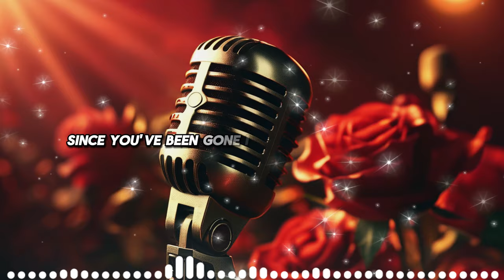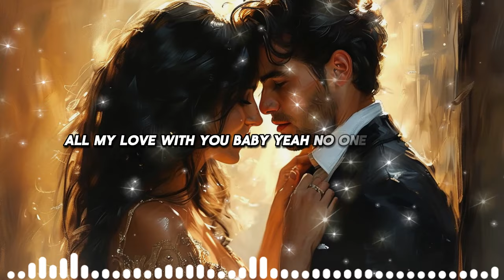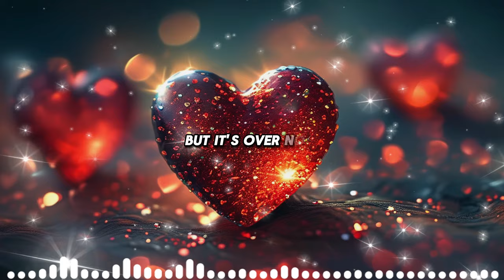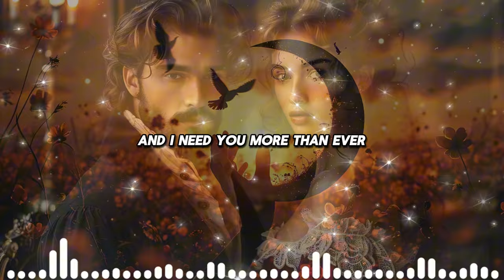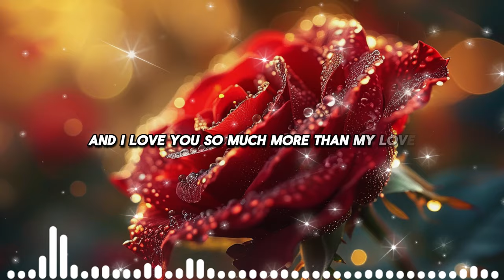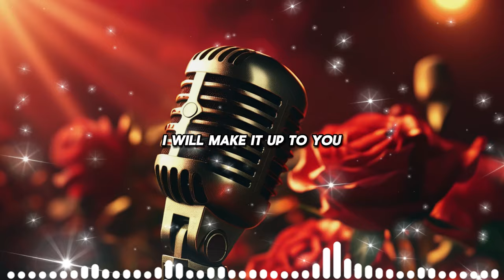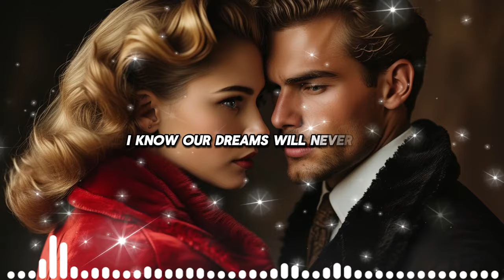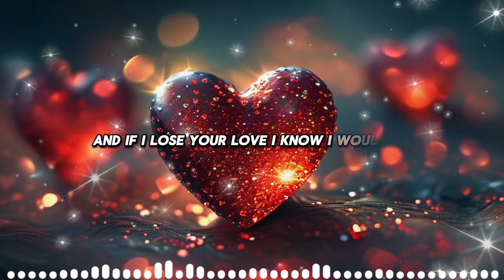Baladas Románticas Mix 💖Musicas Romanticas Amor Puro Para Trabajar Y Concentrarse